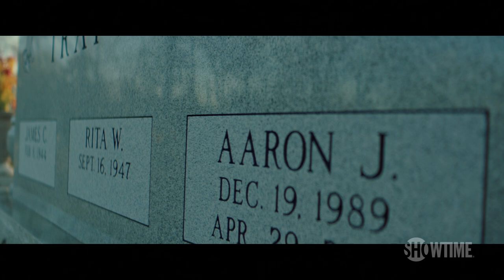Citizen Bio (2020) Official Trailer | SHOWTIME Documentary Film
Citizen Bio follows the stories of four of America’s most notorious biohackers and their relationships with Aaron Traywick, a self-proclaimed biohacker whose life took a tragic turn when he was mysteriously found dead at a meditation spa at the age of 28. Streaming with the Paramount+ with SHOWTIME plan.